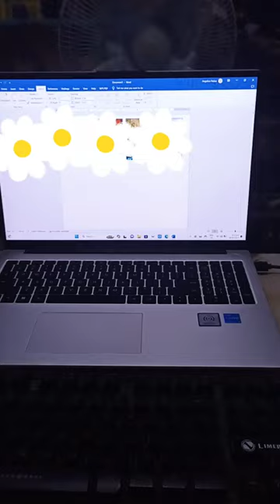BoodiePads 😇🥰 # Day 01